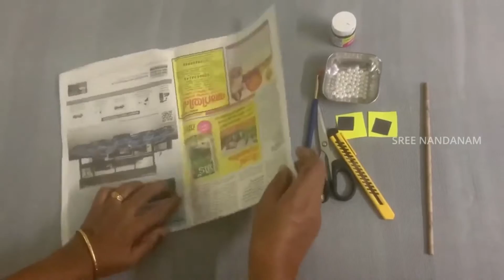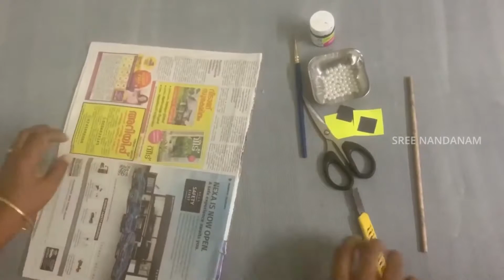Paper WallHanger |Easy Craft Ideas |Old Newspaper Crafts |Waste Material Craft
പഴയ പത്രങ്ങൾ ഉപയോഗിക്കുന്നതിനുള്ള മികച്ച മാർഗ്ഗം അവ ഉപയോഗിച്ചുള്ള  കരകൗശലവസ്തുക്കളാണ്.  കുട്ടികൾക്കായി എളുപ്പവും രസകരവുമായ ചില കരകൗശലവസ്തുക്കളുണ്ട്. കുട്ടികൾക്കുള്ള ഒരു തരം ക്രാഫ്റ്റ് ഇത്.